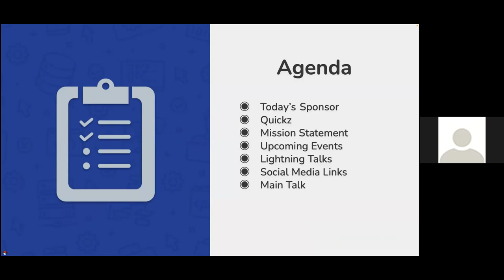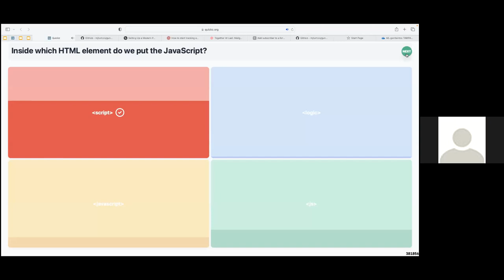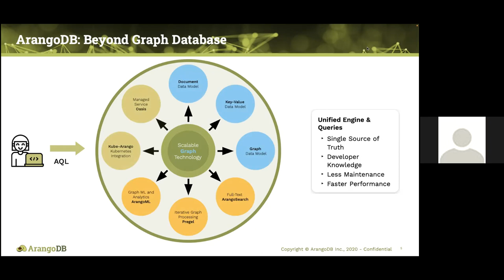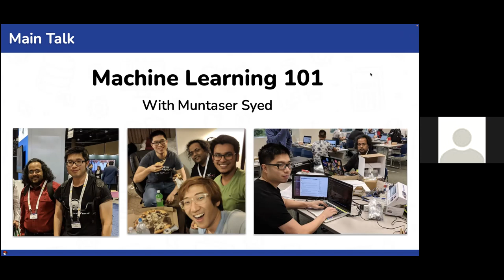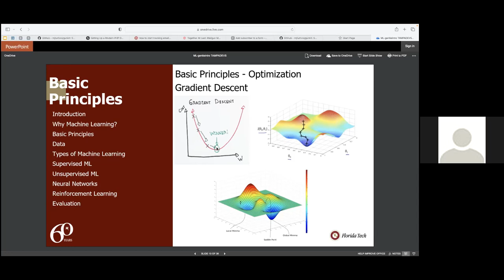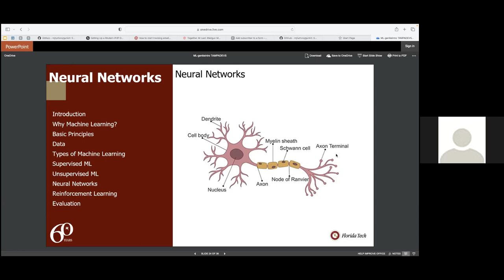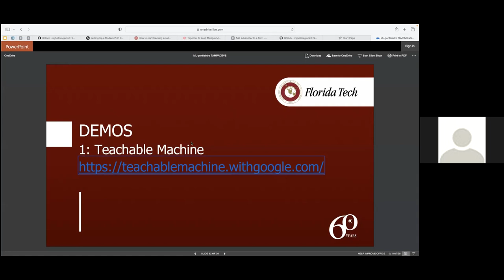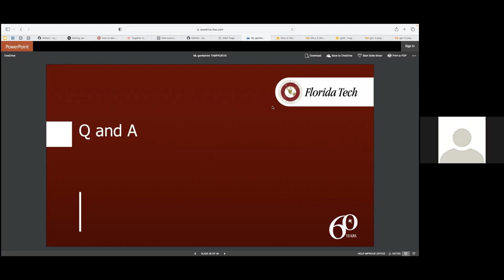Machine Learning 101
Muntaser Syed will be giving an overview on machine learning and what it's capable of in the tech world.

Outline of talk:

- Introduction
- Why Machine Learning?
- Basic Principles
- Data
- Types of Machine Learning
- Supervised ML
- Unsupervised ML
- Neural Networks
- Reinforcement Learning
- Evaluation

Speaker Bio: Muntaser is currently pursuing his Ph.D. in Computer Engineering at the Florida Institute of Technology and works as an Autonomous Systems Architect at Aeronyde Corporation. He's also loves hackathons

About Tampa Devs

Tampa Devs is the fastest-growing nonprofit software development community in Tampa Bay. We host monthly technical workshops from industry-leading companies and accelerate access to high-quality training and career opportunities in Tampa’s software industry. For free, and for everyone.

Since its inception, Tampa Devs has helped its members acquire new skills and find success in the technology industry. Our nonprofit organization strives to create unique opportunities for the local community to learn, grow, and succeed together. Today, with more than 1,000 active members on Meetup.com and an average attendance of over 200 attendees at our hosted events, we are proud to serve as a thriving hub for Tampa Bay's developer community.

Our organization strives to create unique opportunities for the local community to learn, grow, and succeed together. Whether you're a developer, student, technologist, or entrepreneur, our innovative partnerships with local Universities, non-profit tech institutes, and startup incubators mean there's something for everyone at Tampa Devs.To learn more about our organization,